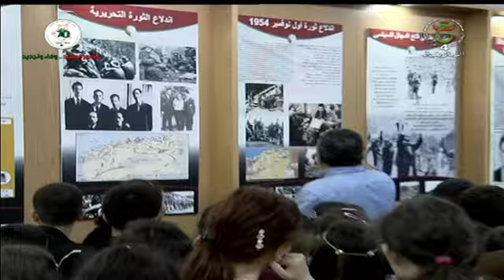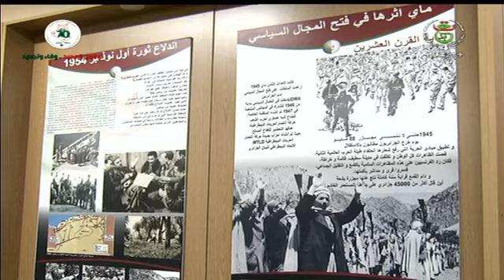تيزي وزو - سبعينية الثورة التحريرية / ترسيح مبادئ الثورة التحريرية المجيدة لدى الناشئة